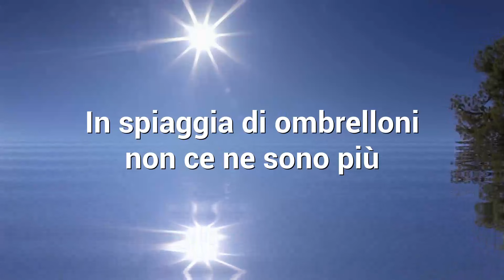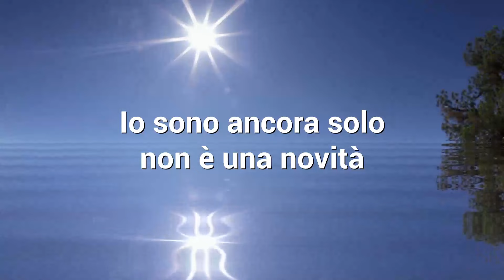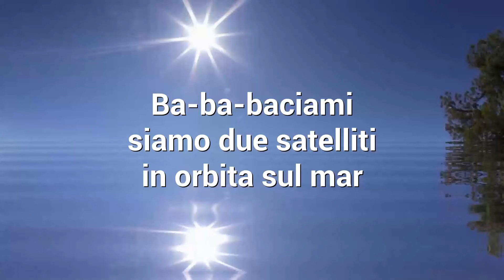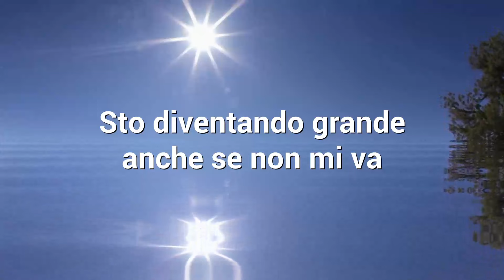Righeira - L'estate sta finendo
Scritta dagli stessi Righeira (ovvero Stefano Righi e Stefano Rota, con la collaborazione di Carmelo La Bionda), questa canzone fu uno dei maggiori successi discografici del 1985 vincendo anche il Festivalbar e restando per molte settimane in hit parade. Il testo parla della fine dell'estate, con uno scenario malinconico reso più triste dalla solitudine del protagonista che è stato lasciato dalla propria donna (non sembra trattarsi però della fine di un amore estivo). La base presenta la tipica musica elettronica degli anni 80, che ritrova in moltissimi pezzi di quel periodo. "L'estate sta finendo" resta uno dei brani più rappresentativi dei Righeira, dopo "Vamos a la playa" del 1983.